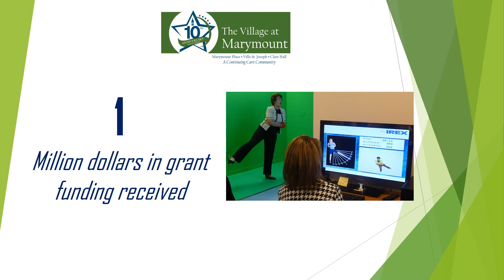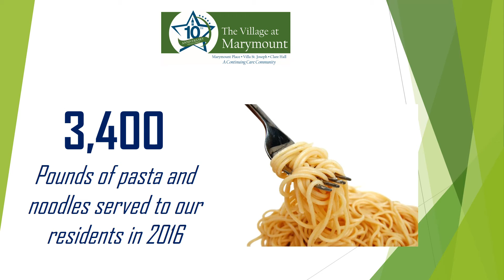10-Year Anniversary Fun Facts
Celebrate our 10-Year Anniversary with these fun facts.